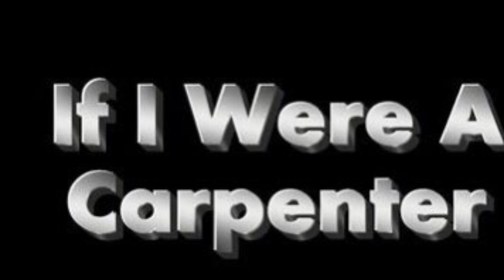If I Were A Carpenter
I hope you like our song for your day by "Recently Ancient"